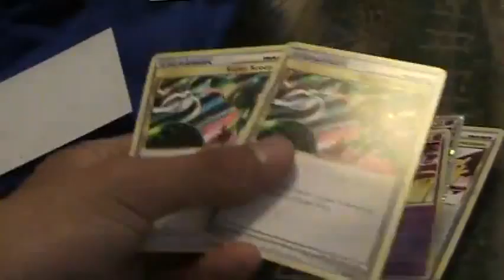TCBM Mrprimetimepokemonjr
trusted trader. go check him out.